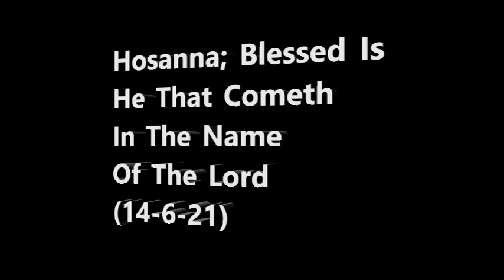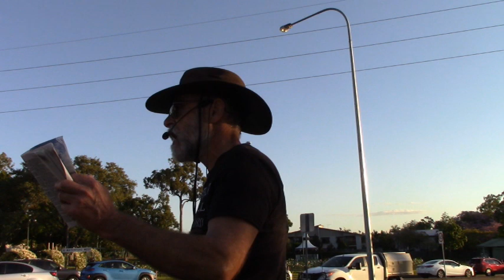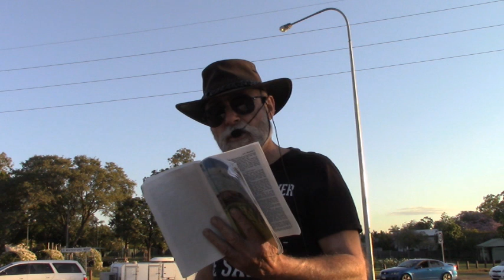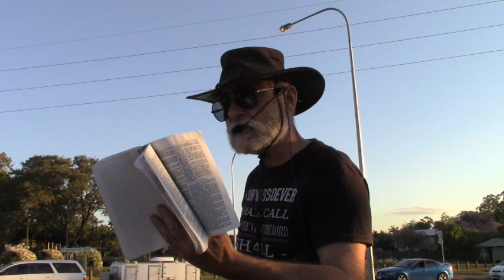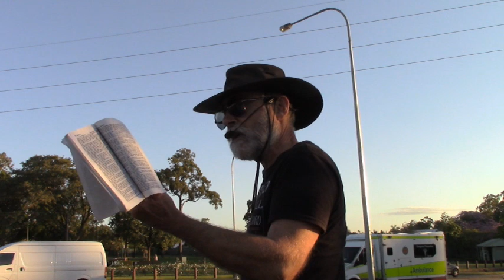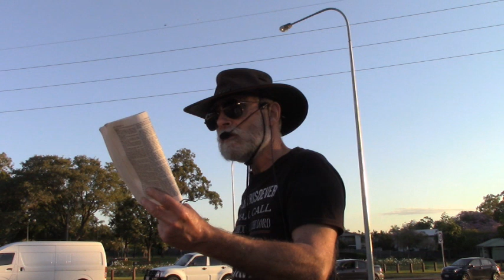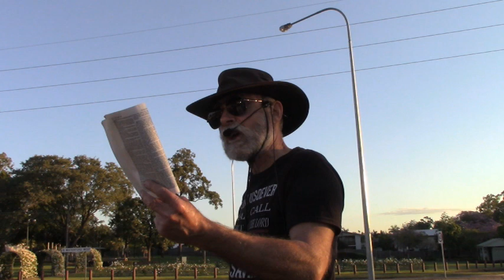Hosanna (14 - 6 - 21)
Hosanna